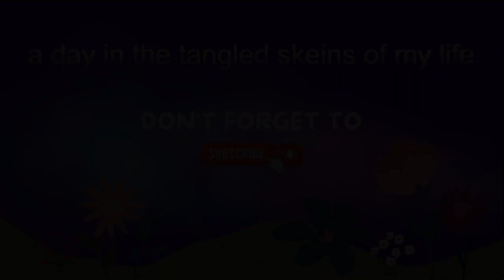Stitch With Me: Strawberry Kittens Pt. 1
Sit and stitch a bit with me. Today I am starting the kit I am calling Strawberry Kittens. I think it is super cute and couldn't wait any longer to get started on it.

Let me know what you think of the kit.

Thank you newcraftday.com for this beautiful kit!

***kits in this video***

*** Currently Reading ***

Print: Holliday by Matthew Di Paoli
Ebook: Brutal Rival by Ember Holt
Audio: Legendary by Stephanie Garber